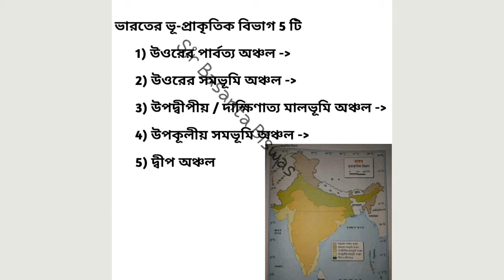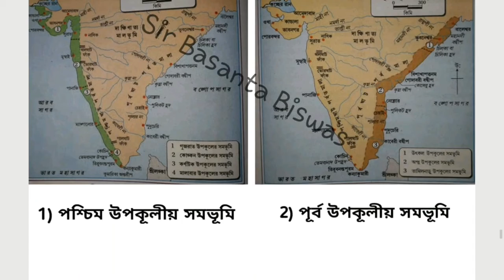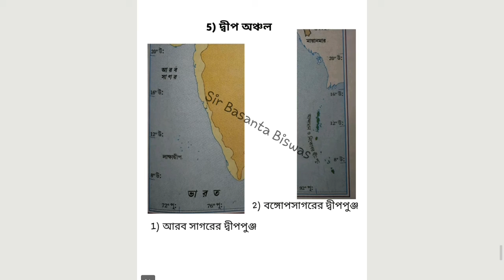class 10 (WBBSE) Geography ch.5 : - ভারতের প্রাকৃতিক পরিবেশ part 1.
মাধ্যমিক ও উচ্চ মাধ্যমিক online video class.

এখানে classnote + Mock Test -এর জন্য ভর্তি হও আমার কোচিং সেন্টারে।

কোচিং সেন্টার :
Shiksha Education Center (Base of Education),
বাগুইআটি + হাতিয়াড়া বাবুরবাগান,
কোলকাতা- 700157.
কোচিং সেন্টারে পড়তে হলে যোগাযোগ কর - 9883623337.
Class Teacher: Sir Basanta Biswas.